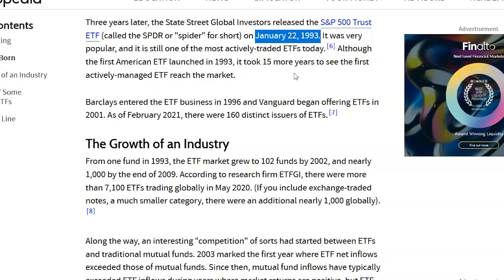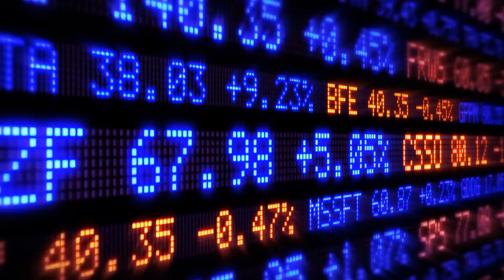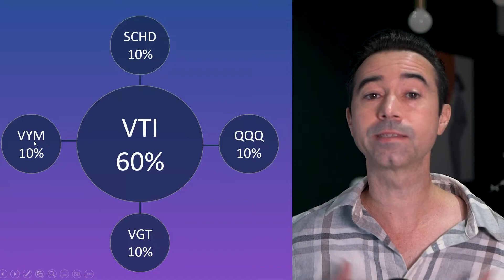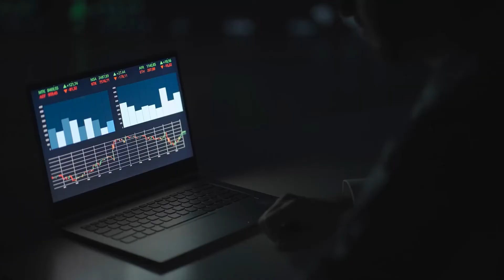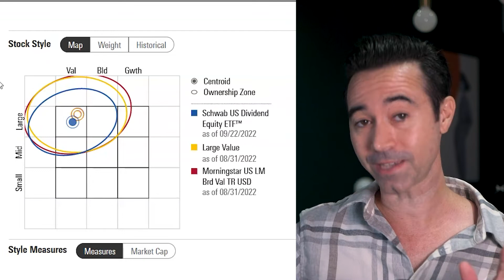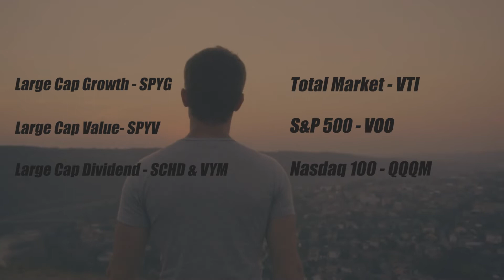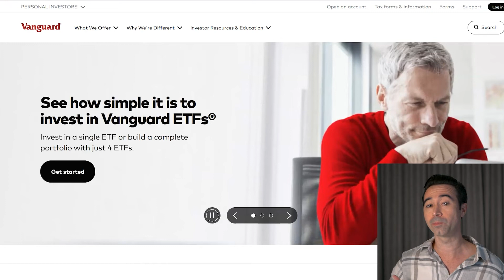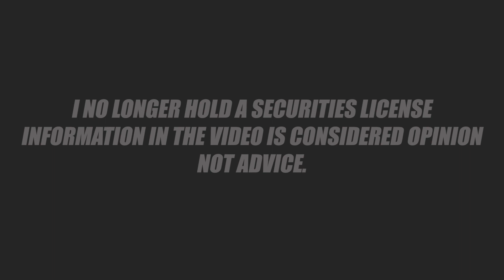ETF Beginners: Start Making Money Here! / / How to invest in ETFs [15 Minutes will change your life]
📝 In this video I break down how beginners can get started investing in ETFs.  If you're a beginner investor and want to learn how to start growing your wealth via ETF investing, this video should help you.  I discuss portfolio construction with ETFs, One fund portfolios, Three fund portfolios, Core and Satellite portfolios.  I also discuss beginner details for ETFs like ETF expense ratios and fees, and ETF diversification.  I end with the best brokers for ETF beginner investors.

Timestamps:
0:00 – Intro to How to invest in ETFs for beginners
2:25 - Portfolio Construction: One Fund Portfolio (VTI & VOO)
3:17 – Three Fund Portfolio (VTI, VXUS, BND)
5:30 – Core & Satellite Portfolio
6:36 – Understanding ETF fees for beginners (VOO Vs. SPY)
8:25 – Understanding Stock Style Boxes for Beginners
10:50 – Some of my favorite ETFs
11:00 – ETF returns for beginners
12:30 – ETF Brokers for beginners

📰 Barrons: Get the best newspaper to read for investors.

🤑 Wall Street Journal: Get a discounted subscription here!

Let’s connect